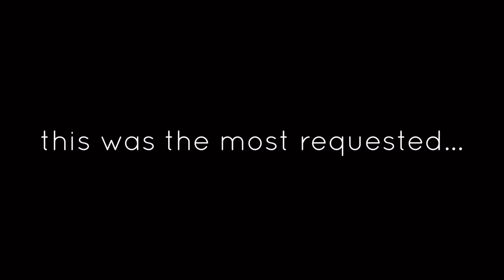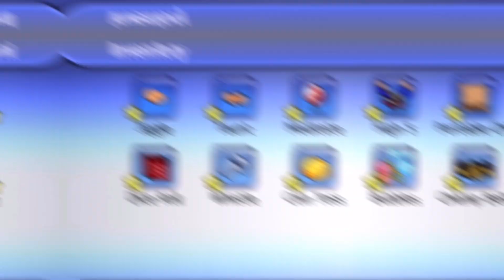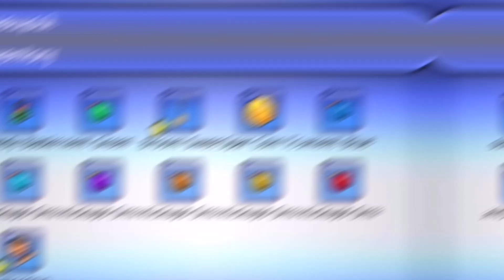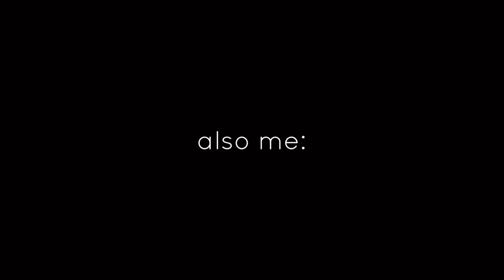ALL MY HATS/ITEMS - 10 Year Anniversary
GraalOnline Classic

ill try to answer questions on this video comment section.

10 Years of Graal

Showing ALL my hats, accessories, heads, bodies, items etc.
Also found my oldest screen recording of my "gameplay" from 2011, cringe hard but was happy to find it hahaha.

HiroGraal